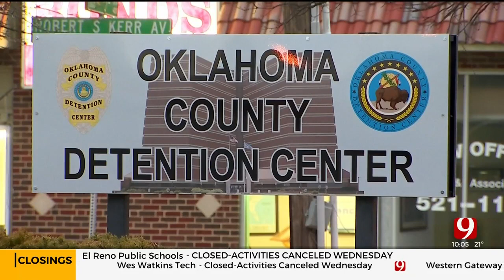Oklahoma Co. Officials Accepting Property Bids For New Jail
Officials in Oklahoma County are now accepting bids for a location of a new jail.